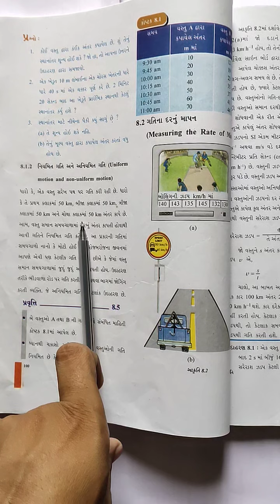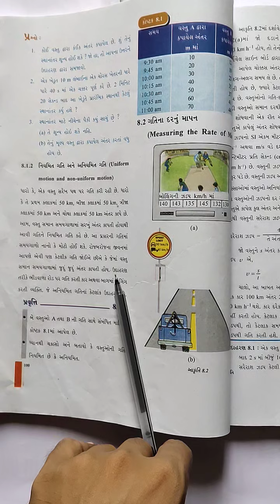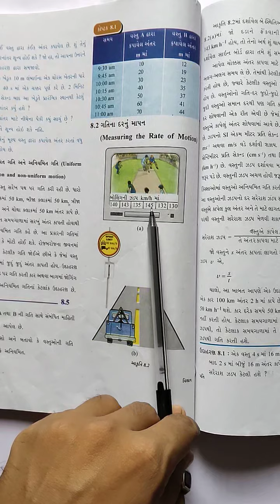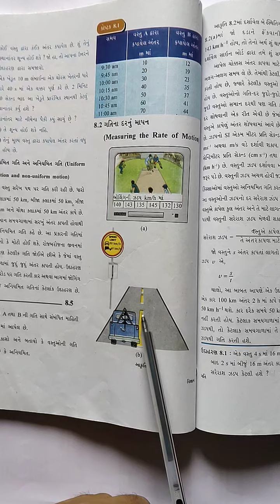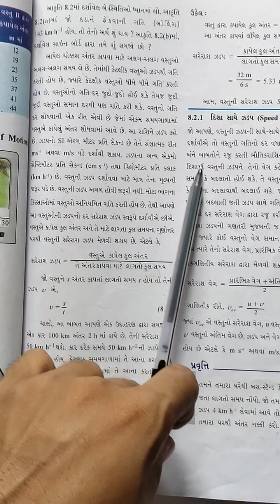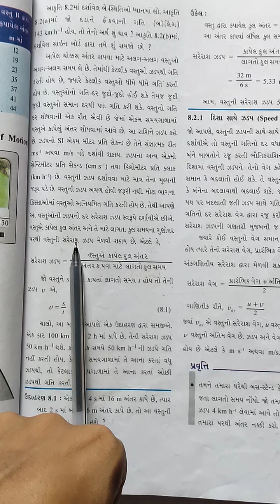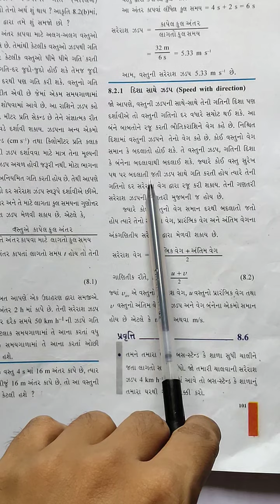29/07/20 Std 9(Science ch 8 part 2)Guj.med